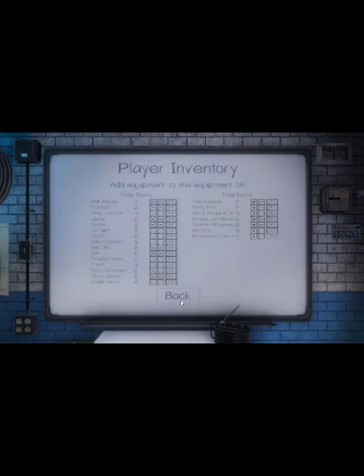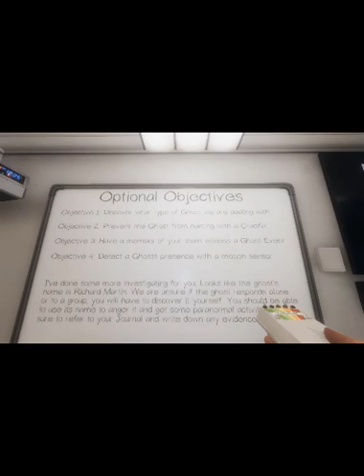Phasmophobia fun with Brad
Music in intro is copyrighted